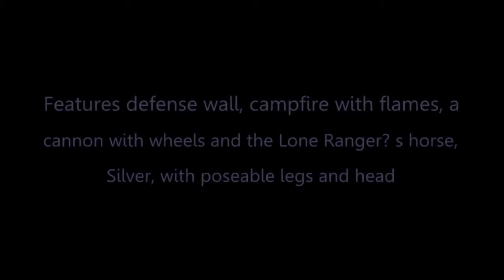Lego The Lone Ranger Cavalry Builder Set (79106)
This Lego set is a fairly popular hot item, with record online gross sales. Snap the idea together with Lone Ranger Cavalry Builder Set - a great Lego set by Lego Lone Ranger. One of the many key characteristics for this Lego set is the defenses measure over 1" (3cm) high, 4" (12cm) wide and less than 1" (2cm) deep. The barcode for this is 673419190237. The Lego set is 5.55&#8243 Height x 6.18&#8243 Length x 1.77&#8243 Width and weighs close to 0.26 lbs. On the internet you can access a great deal of resources and information that can help make a good decision. Testamonials are methods to gain the information needed for both the quality and price concerning almost anything. If you're lucky, you'll read about the experiences a persons kid had with the product. Take a bit of extra time and you'll find exactly you intend to buy for kids at the suitable value. Best deal for the lone ranger cavalry .